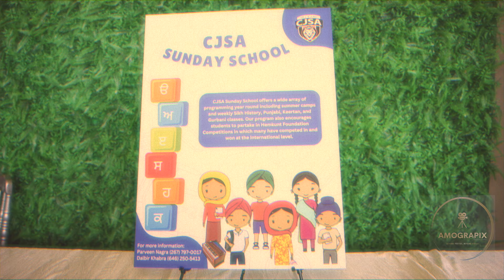Mele Nu chal - Punjabi Mela 2024 - New Jersey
This was was recorded at Punjabi Mela 2024 event. The vintage 80s bad TV effect takes you back in days. Enjoy the song